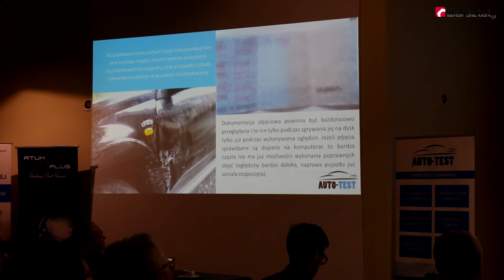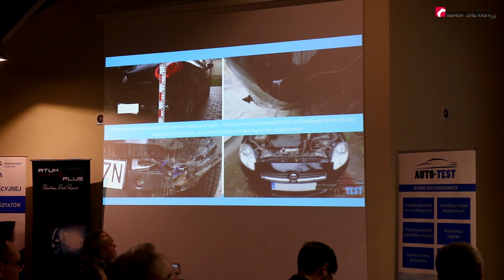Błędy w pracy rzeczoznawcy? [FILM]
Wydłużające się procedury, konieczność powtórnych oględzin, a w skrajnych przypadkach większe problemy, kiedy błąd rzeczoznawcy przekłada się na niewłaściwie wyliczone kwoty odszkodowań. To skutki wciąż zdarzających się błędów w pracy rzeczoznawcy.
- Nieskalibrowane mierniki, zdjęcia bez przymiaru, niewłaściwa kwalifikacja uszkodzeń czy wreszcie kwalifikowanie uszkodzeń niezwiązanych z daną szkodą to przykłady - mówi Marek Nytko z Biura Rzeczoznawczego Auto-Test, organizator konferencji technicznej dla rzeczoznawców.
Trzecia edycja konferencji odbyła się w miniony weekend w Teresinie koło Sochaczewa.